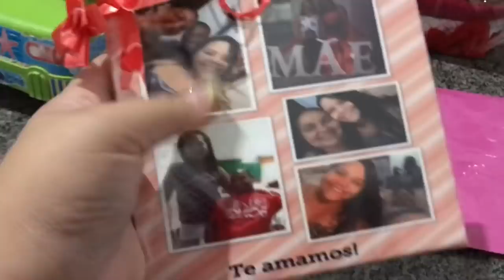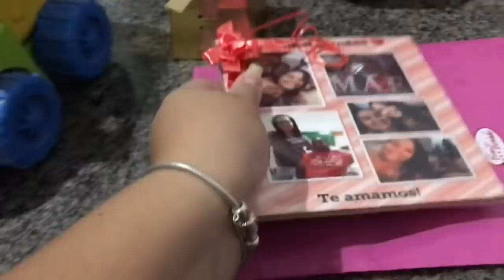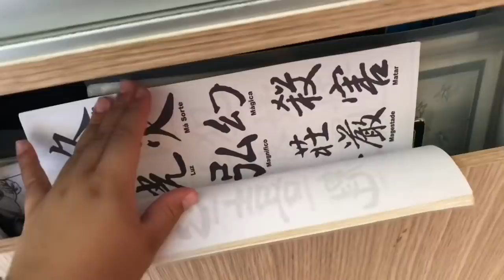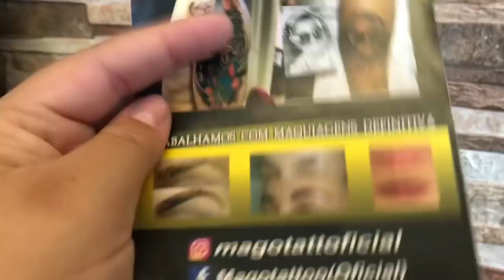VLOG: DIA DAS MÃES ❤️, FIZ UMA TATUAGEM GRANDE 😱 | Casando aos quinze ❤️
Sou de Recife !! ❤️🌸